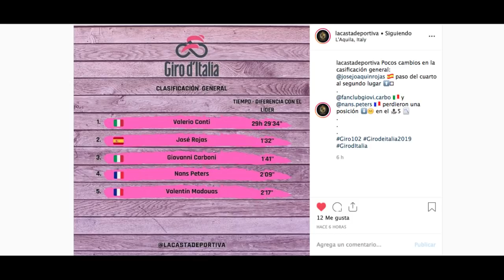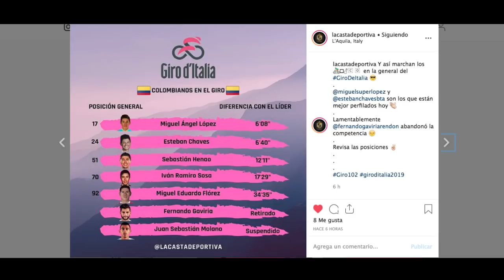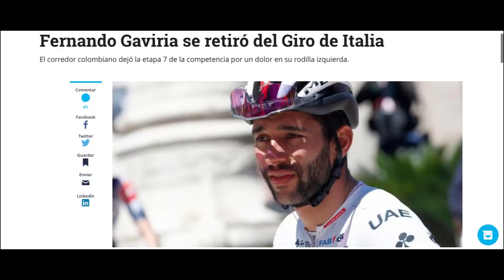Etapa 7: Sebastián Henao quiere etapa - Giro d´Italia 2019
El colombiano que milita para el Team Ineos fue 7º en la jornada, es la primera vez que este gregario de lujo cuenta con la libertad de poder salir a lucirse en solitario · Será este el Giro en el que Sebastian Henao celebre su primera etapa en el World Tour? Conozco todos los detalles de lo que ocurrió en la Etapa7 Giroditalia AmoreInfinito · Gracias por Acompañarme